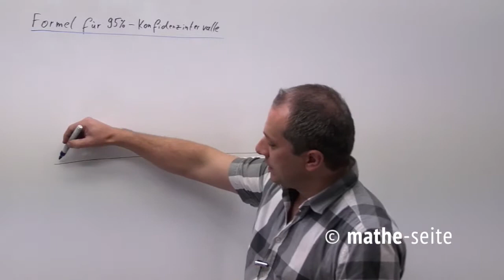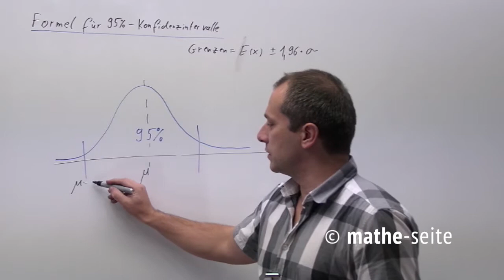Konfidenzintervalle mit zwei Sigma-Regel | W.20.13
Da es sehr häufig vorkommt, dass ein Konfidenzintervall eine Größe von 95% hat, gibt es dafür eine Formel, die die Rechnung erheblich vereinfacht. Die untere Grenze des Konfidenzintervalls erhält man, in dem man vom Erwartungswert das 1,96-fache der Standardabweichung abzieht, die obere Grenze erhält man, in dem man zum Erwartungswert das 1,96-fache der Standardabweichung dazuzählt. Erwartungswert berechnen, Standardabweichung berechnen, fertig.